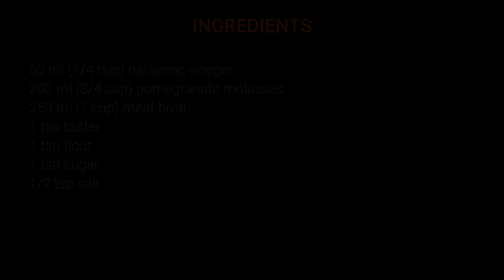Balsamic pomegranate dressing for meat recipes